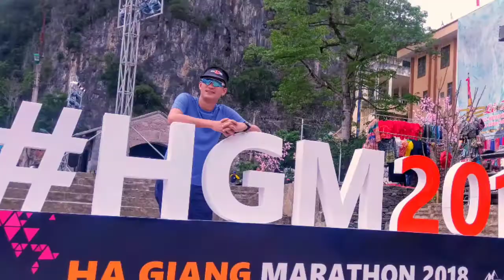Ha Giang Marathon 2018 Volunteer